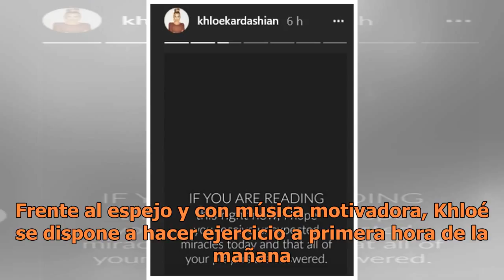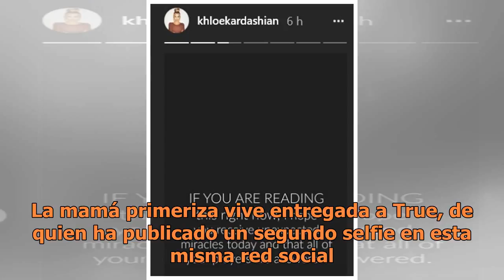Khloé Kardashian presume su abdomen plano seis semanas después de dar a luz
Increíble pero cierto. A tan sólo seis semanas de dar a luz a la pequeña True, Khloé Kardashian ya presume de un abdomen absolutamente plano. La empresaria ya se encuentra en plena forma y así lo ha presumido en un video en su Instagrams Stories. Con un top cortito y unos leggins, la recién converti...